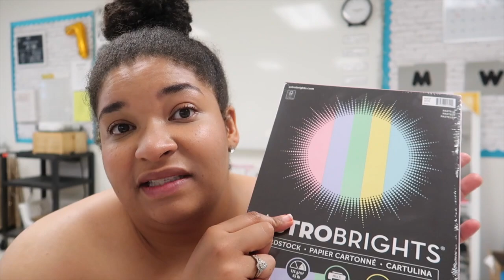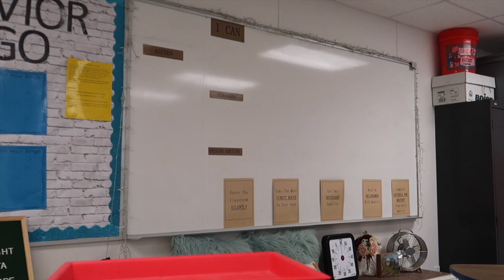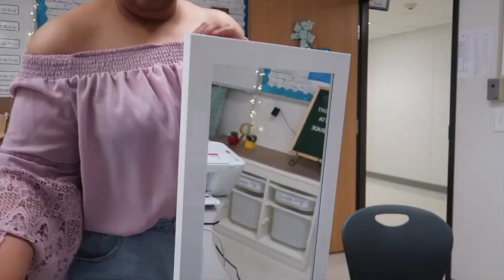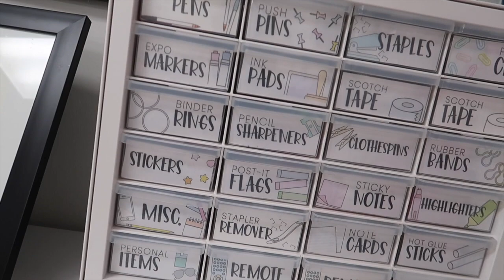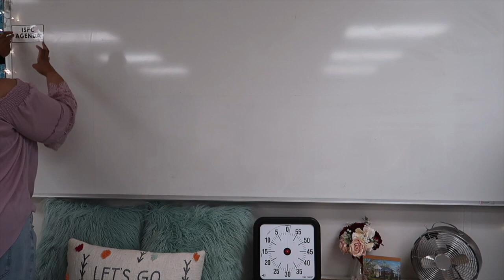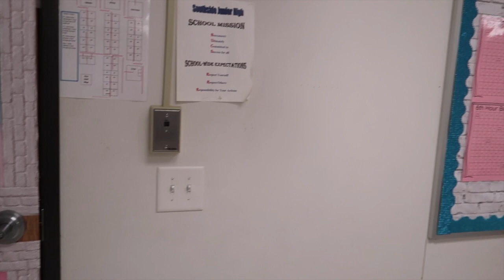Classroom SetUp 2021-2022: Day 5 || RevUp Science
Day 5 of my classroom setup for the 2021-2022 school year. Lots of prep work completed today.

||SOCIAL MEDIA||
Teacher Instagram: RevUpScience
Personal Instagram: JessalynAleece

||Amazon Wish List||